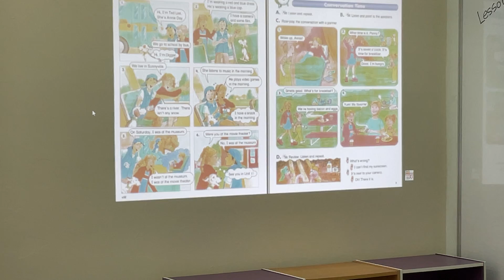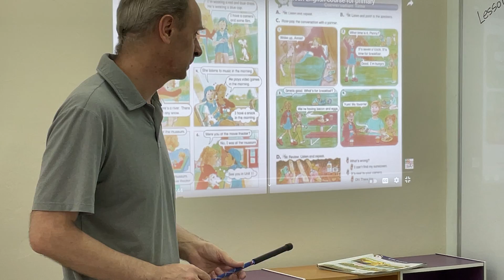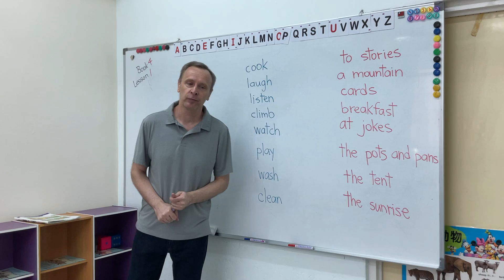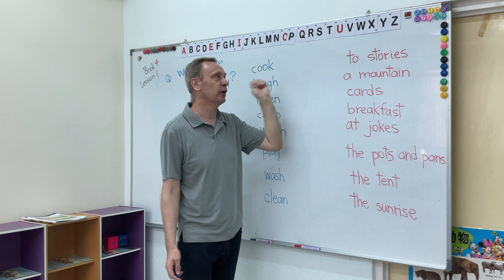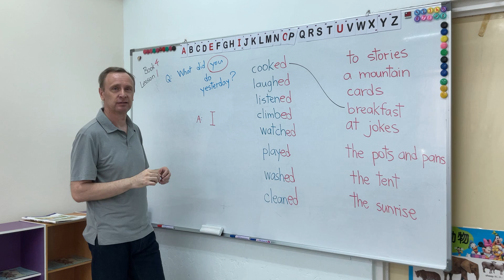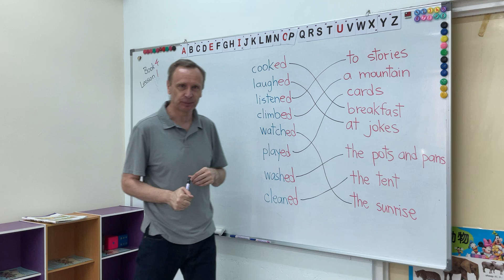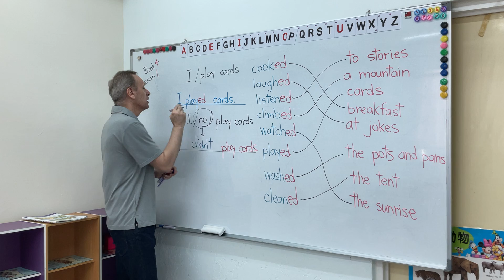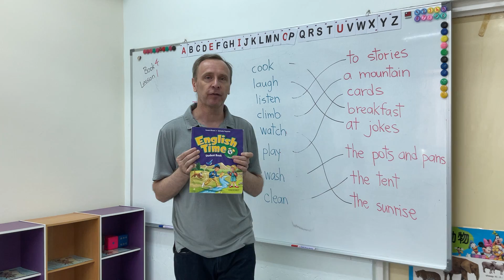English Time4 Lesson1 複習